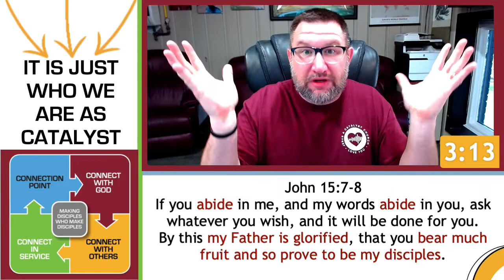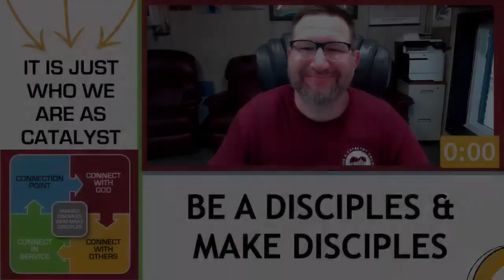It is just who we are as Catalyst Church... DISCIPLERS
Part 8
It is just who we are as Catalyst Church CHRIST-FOLLOWER... DISCIPLERS
Part 8

QUESTION or anything you want to chat more about this or other topics please click this link and we will be in contact with you.